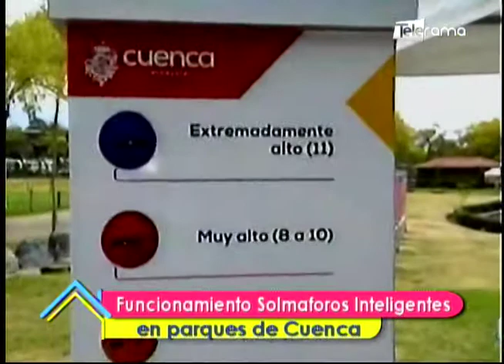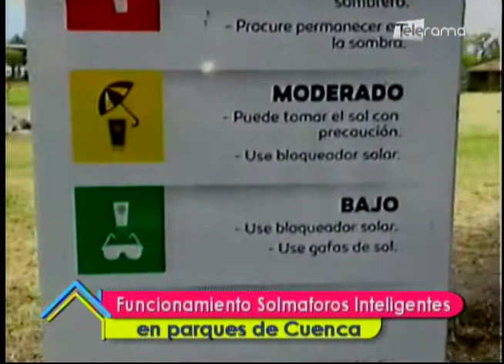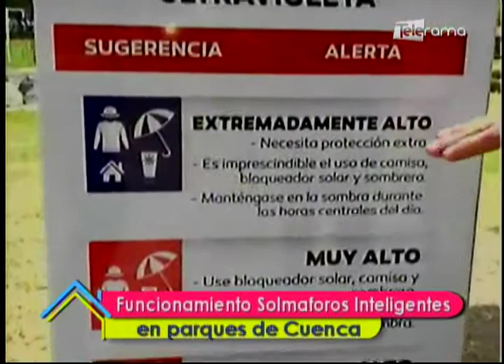Funcionamiento solmaforos inteligentes en parques de Cuenca